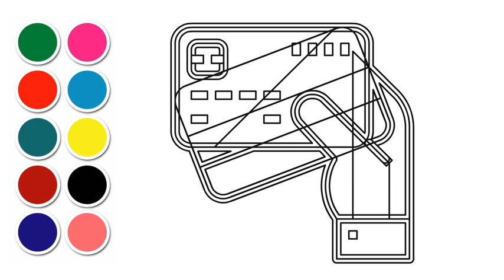Color Fun! Engaging Entertainment & Learning Videos for Kids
Unleash a world of color and fun! Join us for sing-alongs, exciting games, and magical adventures – all designed to teach your little ones their colors in a way they'll love.

This description is engaging and emphasizes the fun and educational aspects of the video.